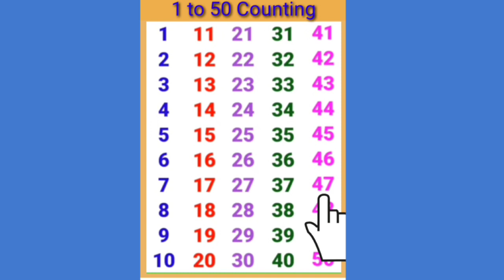123 numbers |1 to 50 counting |one two three | 1 से 50 तक गिनती |1 se 50 tak Ginti in English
1. 1234
2. one to fifty
3. Ginti
4. counting
5. 1se 50 tak ginti
6.1 se  50 tak counting
7. 50 tak  ginti
8. Counting 1 se 50
9. 50 tak ginti
10. 123 numbers
11. Learn to counting 1 se 50
12. Counting for kids
13. Counting 1 to 15
14. Counting 1 to 20
15.  counting 1 to 30
16. Study house
17. Ginti in English
18. Ginti song
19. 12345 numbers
20. Ginti 50 Tak
21. Ginti video
22. 50 Tak 23. 1 to 50 counting
24. 1 se lekar  50 tak ginti
25. One two three
26. Ginti English mein
27. 1 se 50 tak ginti
28. Ek do tin
29. Counting 1 2 3
30. Learn counting
32. Ginti pahada

#123_ counting
#1_ to_50
1se_50_tak _ginti